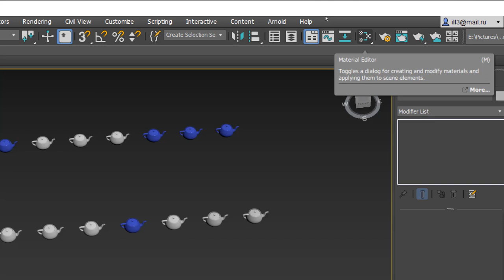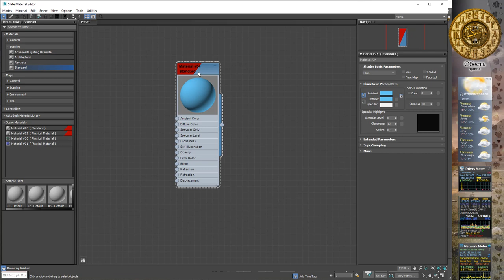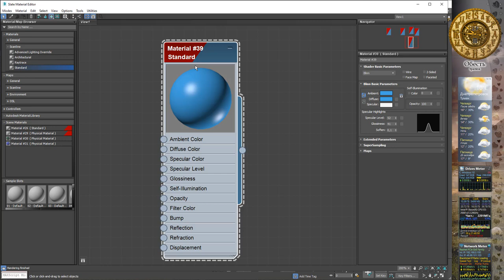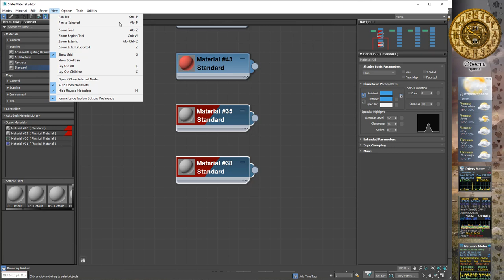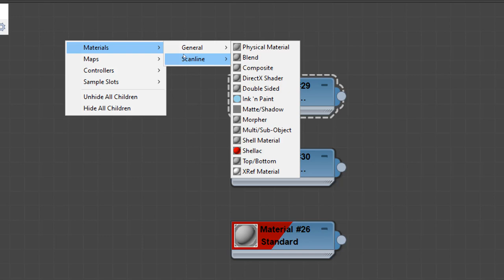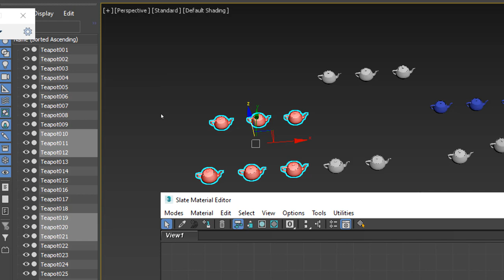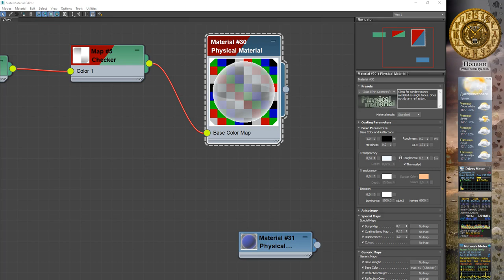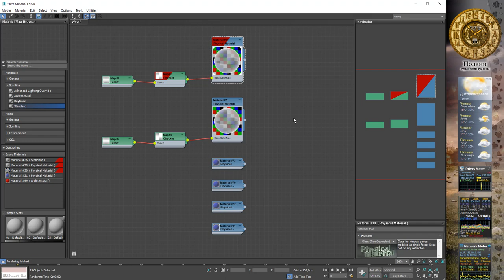3Ds Max 2020 лекция 15.2 - Визуализация: Редактор материалов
3Ds Max 2020 лекция 15.2 - Визуализация: Редактор материалов. Работа в Slate Material Editor.

00:50 Методы вызова редактора материалов
02:25 Библиотека элементов Material/map Browser
05:50 Визуализация превью материала в реальном времени
07:07 Работа в Active View - основное поле расположения элементов
08:20 Панель навигатора
05:55 Панель настроек материалов/элементов (нодов)
11:45 Расширенное окно предварительного просмотра материала
13:11 Отключение отображения неактивных параметров материалов (нод слотов)
13:55 Дочерние и материнские элементы
15:38 Упорядочивание элементов на рабочем поле (Lay Out)
19:15 Выделение трехмерных объектов на которые назначен один и тот же материал
26:25 Одновременное авто перемещение подчиненных и основных элементов (дочерних и материнских)
27:40 Холодные и горячие материалы
29:10 Панель инструментов
29:30 Команда получение материала из трехмерного объекта сцены
30:50 Присвоение текущего материала к активному выделению на объекте
33:25 Отображение материала в видовых окнах
35:30 Отображение заднего фона в окне предварительной настройки материалов (например для создания прозрачных материалов)
37:00 Выравнивание элементов по вертикали и горизонтали
38:15 Автоматическое выравнивание дочерних элементов
39:20 Список примененных материалов в библиотеке
40:00 Заключение (копирование материала и дочерних объектов, выделение по материалу, горячие клавиши и общие замечания)